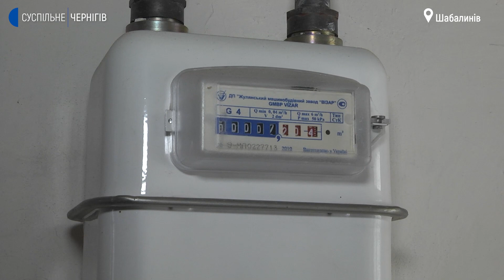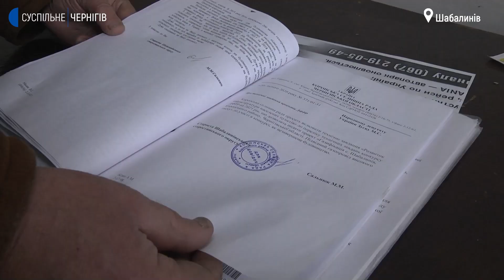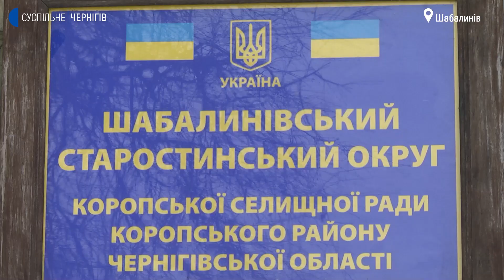Чекають на газ 12 років всім селом: чому в селі на Чернігівщині досі немає блакитного палива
На кухні жителя Шабалинова, що на Коропщині, Володимира Шаповала з 2010 року стоять запакованими газовий котел і газова плита, до будинку підведені газові труби, але газу в них ніколи не було.